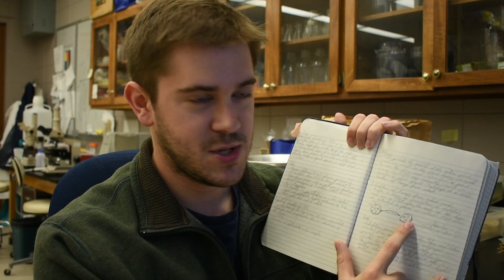Scientific Lab Notebook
This is a very short video of what my lab notebook is comprised of, and some tips to help you manage yours. Apologies for the loud af fridge.

Tips:
1. DATES!!
2. Aim or a goal for the week or project in study
3. Detailed notes
4. Detailed conclusion to pull from in the future

-Cheers